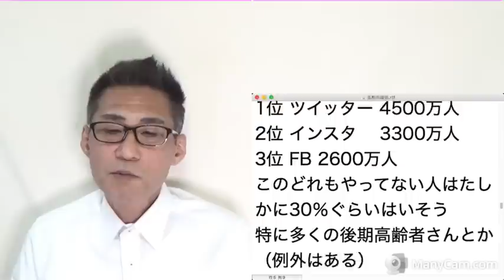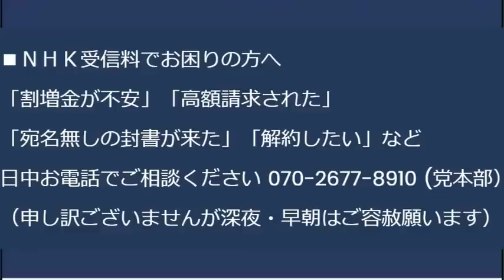LGBT法案にご本人様たち「差別なんか無い」「ひっそり暮らしてるのに大迷惑」「トランスのことばっかり」「嫌悪されるようになりそう」「レズ集会に自称女性男の参加希望は許可できない」20230510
議論「少子化対策は育児支援より婚活支援ではないか」私は多子出産支援が効果的と思います

170-0005  東京都豊島区南大塚 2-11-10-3階 くつざわ亮治 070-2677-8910 まで